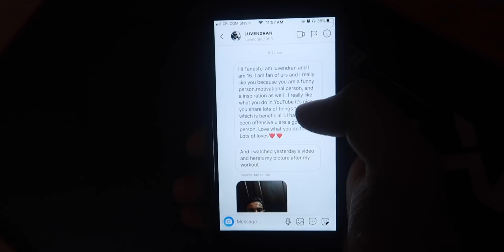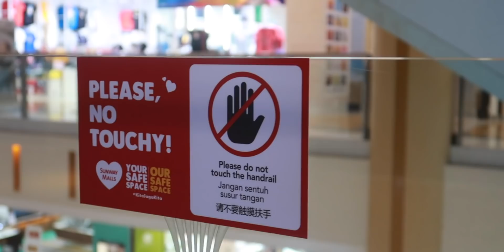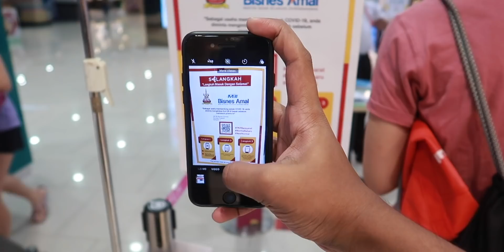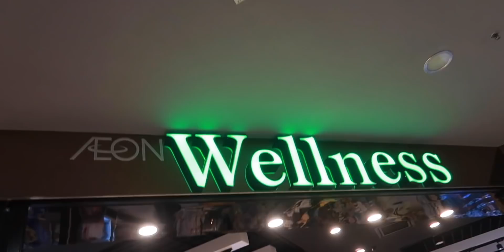This Is The WORST Product Ever!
TaneshhVlogs S4 Ep15 - 29th May 2020 •

Taneshh Productions 2020